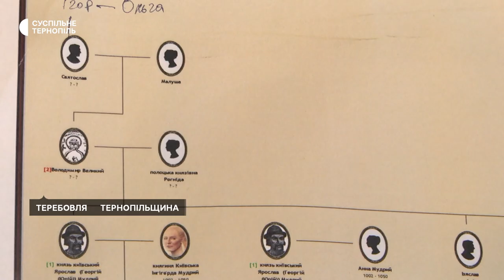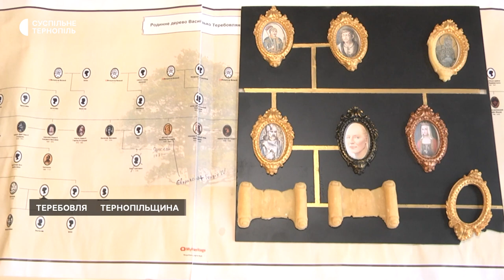Родинне дерево теребовлянського князя Василька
Теребовлянський музей-майстерню хочуть доповнити родинним деревом князя Василька. У списку родичів князя – більше 80 осіб